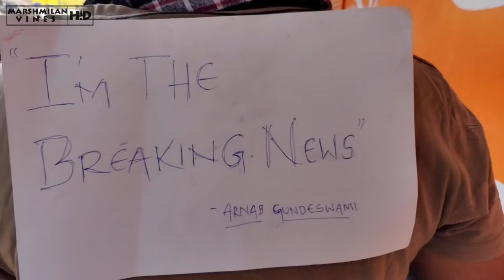MMV: BREAKING NEWS!! | Kannada Vines | *wait for the end*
Heavy NEWS!! Our newspaper vendor, is just like
**OUR INDIAN MEDIA! **
Watch it till the end, bhaal heavy suddi aiti!
SHARE with all your firends!!

Shot by: Akshay Bhatkoorse